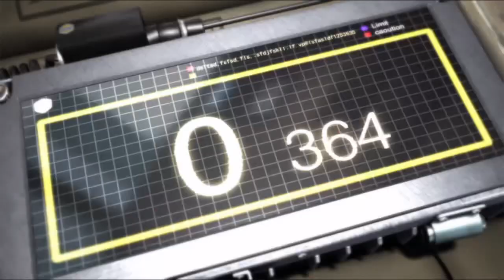Tekken 7 - gallery Ending of tekken 6 players (part 32)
Welcome to Game World! We're your go-to destination for entertaining gaming content videos.

🎮 Gaming Enthusiasts: Dive into the world of gaming with our  Let's Plays," "Game Reviews," "Tips and Tricks," "Live Streams," etc. Join us as we embark on epic adventures, conquer challenges, and explore the latest and greatest titles in the gaming universe.

Thank you for being a part of Game World. We can't wait to share our passion with you and create memorable experiences together. Welcome aboard, and let's embark on this incredible adventure!